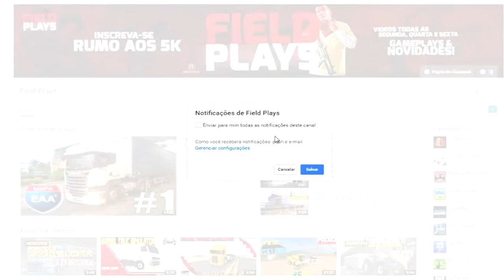Farming Simulator 17 - John Deere STS 9770